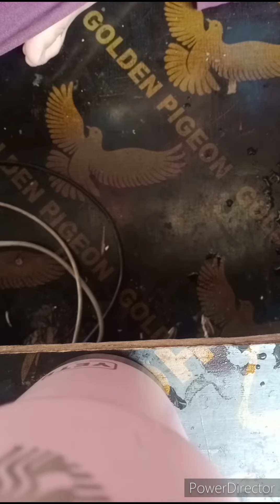Life hack DIY Craft with box for making magic stand _ beautiful art